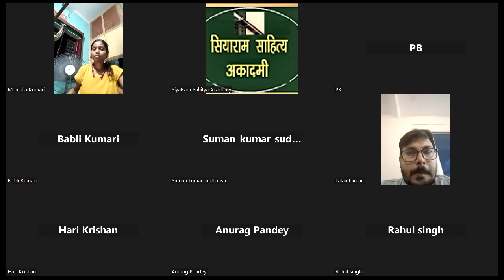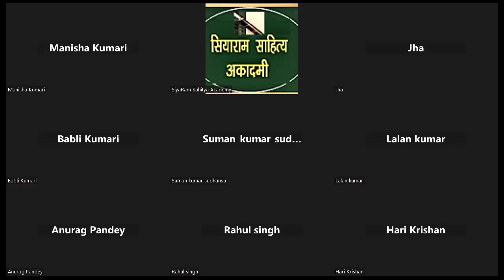BPSC Auditor Mock Interview Programme/Auditing & Accounting Spl Session-1